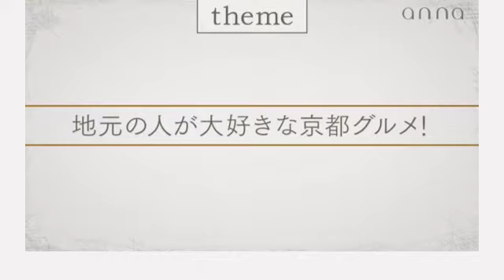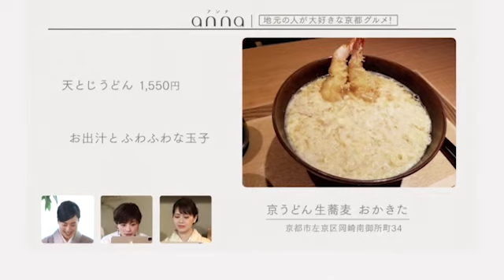【京都】地元で愛されている絶品グルメ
京都には、おいしい和食屋さんがたくさんあるイメージですよね。
annaアンバサダーでティーサロン『ITO salon de the』主宰・各務カオリさんは、 パン や うどん が大好きなんだとか♡

そこで今回は、地元の方に 人気の京都グルメ 店を教えていただきました！　京都 を訪れる前に要チェックです。

00:03
01:06
01:33

ウェブでもご紹介していますよ♡チェックしてみてね！

・概要：毎週水・金・日曜日　深夜放送（読売テレビ／関西ローカルのみ）
■アプリ